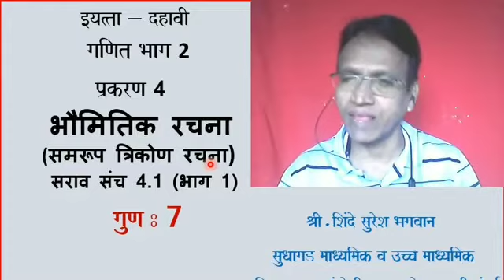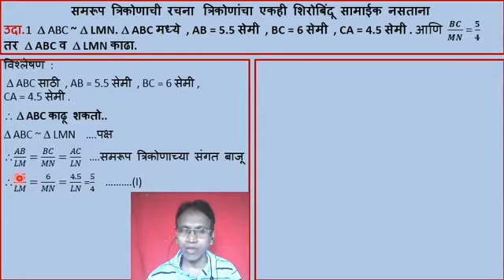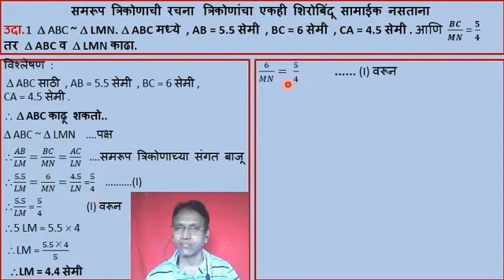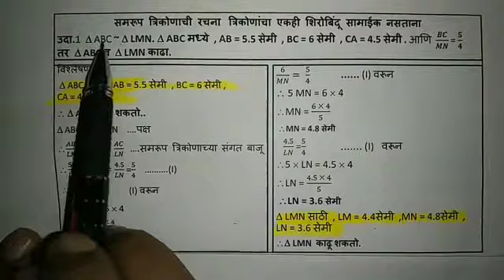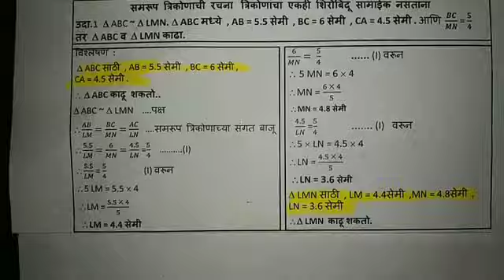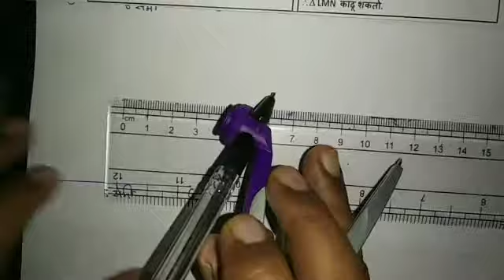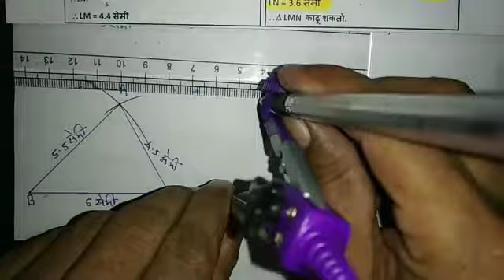इयत्ता - दहावी - मराठी माध्यम-गणित भाग 2 - भौमितिक रचना- समरूप त्रिकोण रचना(भाग 1) श्री.सुरेश शिंदे